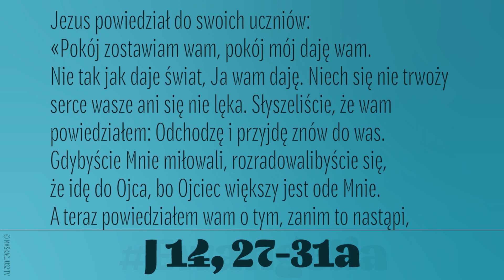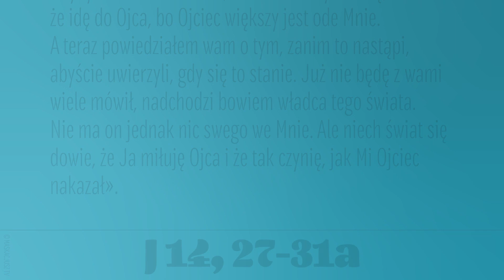Ewangelia | 21 maja 2019 | (J 14, 27-31a)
(J 14, 27-31a)
Jezus powiedział do swoich uczniów:
«Pokój zostawiam wam, pokój mój daję wam. Nie tak jak daje świat, Ja wam daję. Niech się nie trwoży serce wasze ani się nie lęka. Słyszeliście, że wam powiedziałem: Odchodzę i przyjdę znów do was. Gdybyście Mnie miłowali, rozradowalibyście się, że idę do Ojca, bo Ojciec większy jest ode Mnie.
A teraz powiedziałem wam o tym, zanim to nastąpi, abyście uwierzyli, gdy się to stanie. Już nie będę z wami wiele mówił, nadchodzi bowiem władca tego świata. Nie ma on jednak nic swego we Mnie. Ale niech świat się dowie, że Ja miłuję Ojca i że tak czynię, jak Mi Ojciec nakazał».